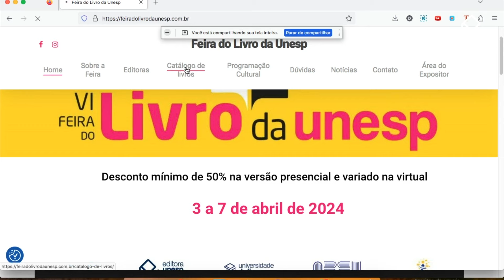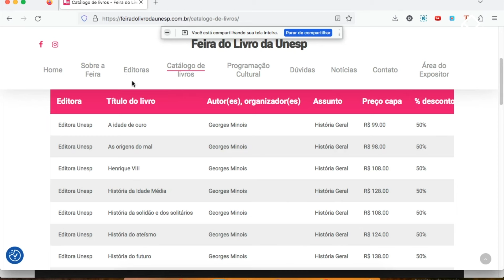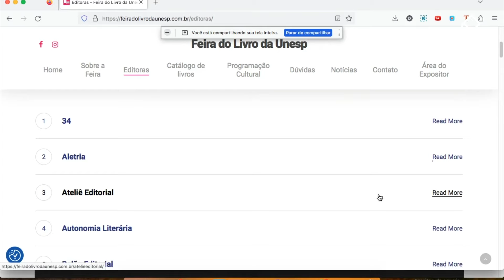TUTORIAL: Conhecendo o buscador da VI FEIRA DO LIVRO DA UNESP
Quer saber como comprar na VI Feira do Livro da Unesp? Assista ao vídeo.

Esse ano temos um buscador integrado, que condensa todos os títulos compartilhados pelas editoras participantes.